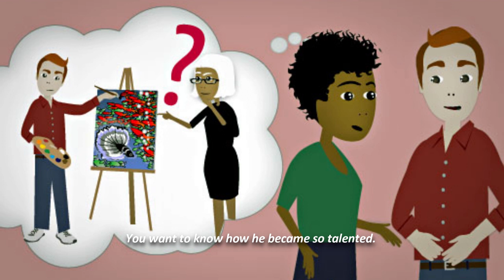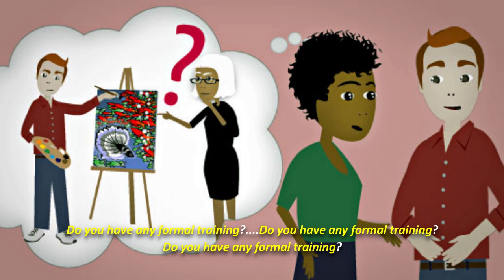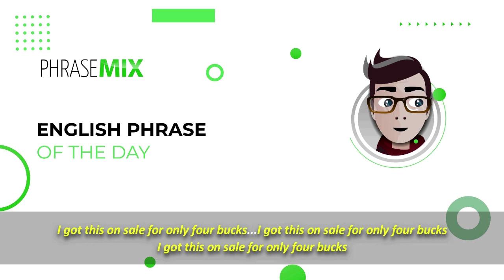Learn 55 English Phrases for everyday conversations.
Improve your Everyday English skills.  Learn common English Phrases used by native English speakers.